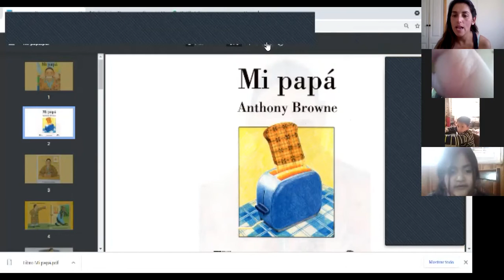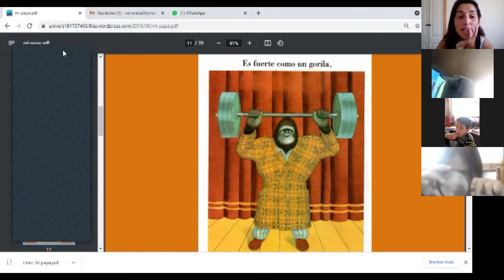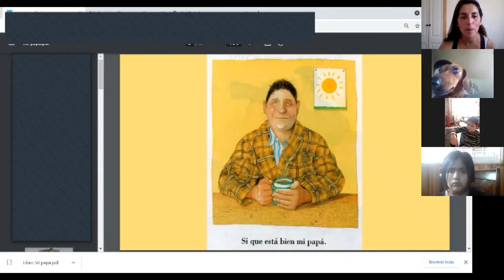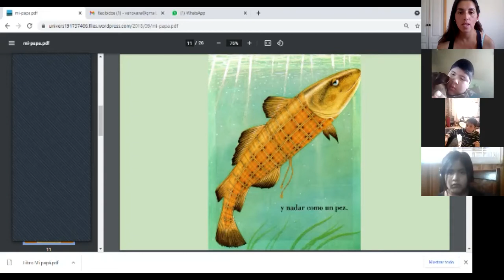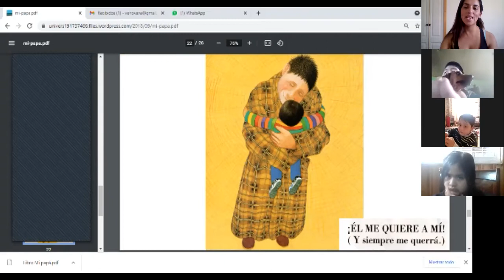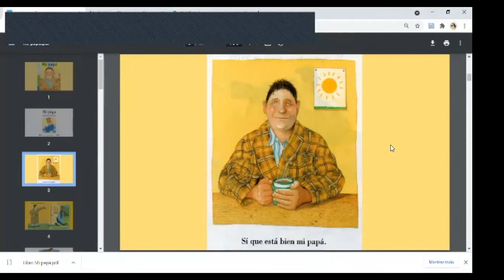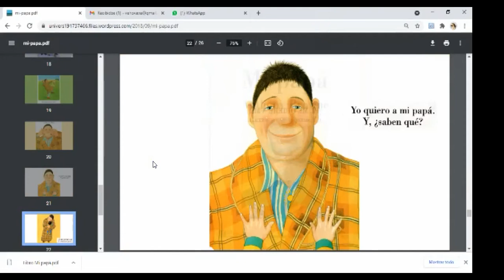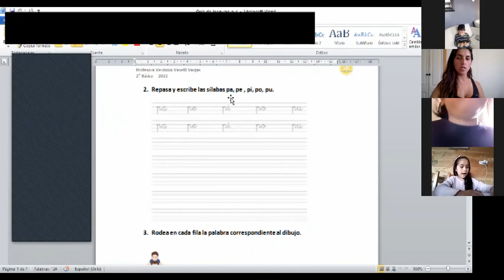2°básico 2021_27 de abril_lenguaje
Leemos el cuento Mí Papá para trabajar la letra p.